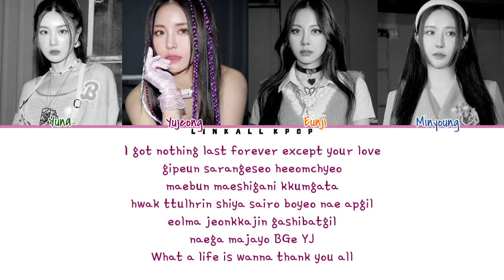Brave Girls (브레이브걸스) – Thank You (Color Lyrics)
Brave Girls (브레이브걸스) – Thank You

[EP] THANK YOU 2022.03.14